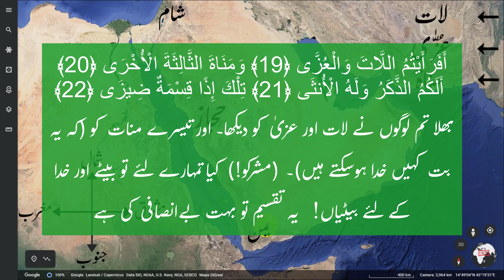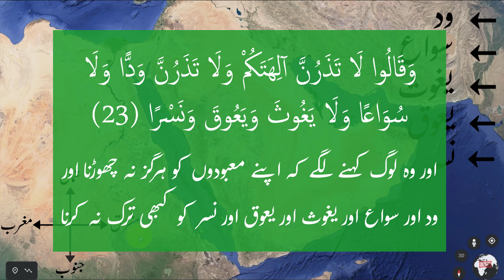جزیرہ عرب میں بت پرستی کا آغاز | سرزمینِ عرب کے چند بڑے اور مشہور بت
سلسلہ سیرت النبیﷺ کی اس ویڈیو کا موضوع ہے: جزیرہ عرب میں بت پرستی کا آغاز اور یہ کہ قبل از اسلام عرب میں کون کون سے بڑے بت پائے جاتے تھے۔ اور کس طرح عمرو بن لحی خزاعی نے کس طرح عرب میں بت پرستی کی رسم کی ابتدا کی۔ اس سے پچھلی ویڈیو میں حضرت ابراہیمؑ کے صاحبزادے حضرت اسماعیلؑ اور ان کی اولاد کے حالاتِ زندگی پر روشنی ڈالی گئی تھی۔  اس ویڈیو کا لنک یہ ہے

اس ویڈیو کے مرکزی نکات درج ذیل ہیں:
عمرو بن لُحی خزاعی کا تعارف
عرب میں بت پرستی کی ابتدا اور آغاز
قبل از اسلام عرب کے چند بڑے بت اور ان کے مقامات

In this video of Seerat un Nabi SAW series, it is explained the idol worshipping was started in Arabian peninsula and which were some of the big idols that were worshipped before the advent of Islam. And how Amr bin Luhayy Khuza'i laid the foundation of worshipping in Arabia. The previous video was about life events of Prophet Hazrat Ismail AS and his sons. The link to that video is:

The main points of the video are:
The introduction of Amr bin Luhayy Khuza'i
How idol worshipping was started in Arabian peninsula
Some big idols that were worshipped before Islam